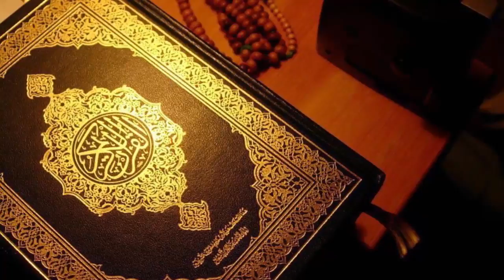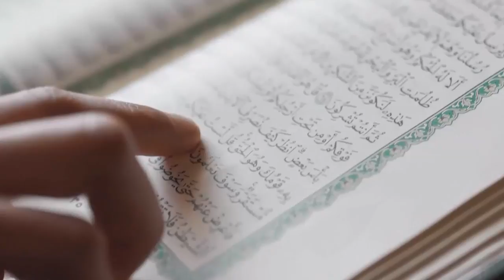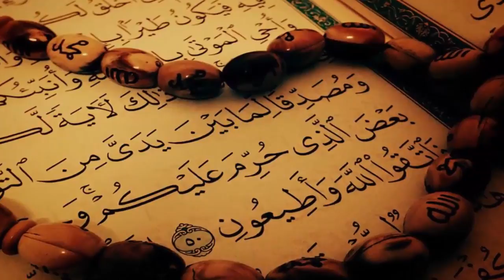إثبات أن الإسلام جاء ليحرر العبيد وسر قوله تعالى وفي الرقاب | عبدالدائم الكحيل